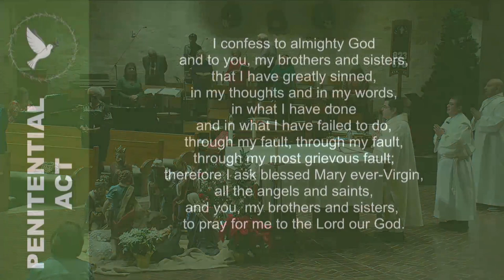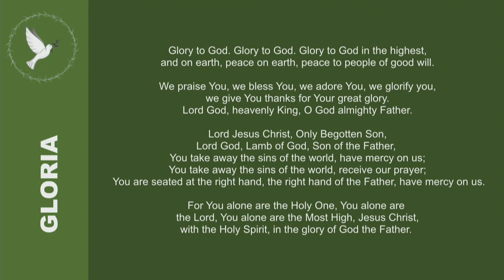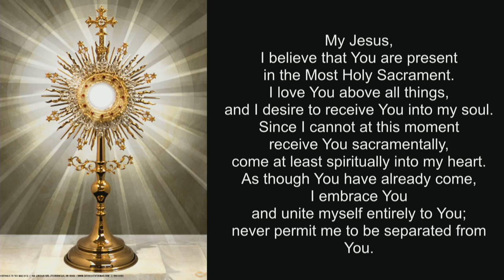The Baptism of the Lord